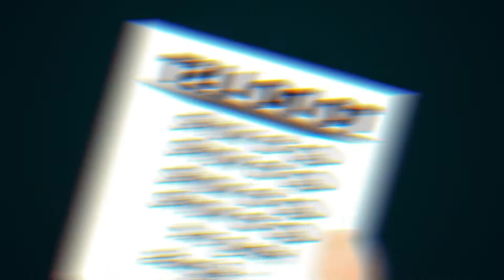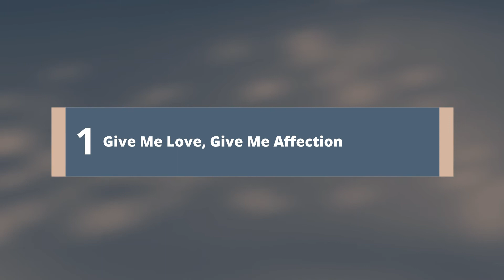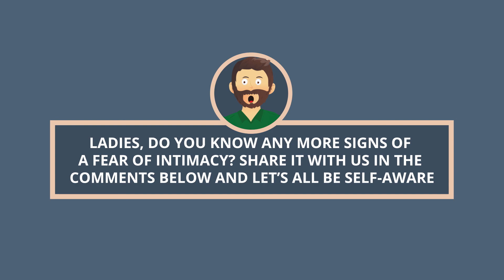5 SURPRISING Signs YOU Have A Fear Of Intimacy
Do you want to be more self-aware? Scared that you might have intimacy issues? Want to know how to attract men? Know all these and more because in today’s video, I’ll tell you the 5 surprising, but real signs you have fear of intimacy.

If you’re aware if you have a fear of intimacy or not, it will be so much easier for you to figure out the answer to is he into you. You’ll know how to get guys to like you if you are open and learn to be intimate. Avoid being afraid of intimacy by knowing the signs! Don’t let your fear of intimacy get in the way.

Chapters:
0:33 Always On The Go
1:22 Too Many Faces
2;14 What Doesn’t Kill You Makes You Stronger
3:12 If You’re happy And You know It
4:21 Give Me Love, Give Me Affection

Episode # 18

Images/videos via Depositphotos.com, Pexels.com, Unsplash.com, Pixabay, and other sources.